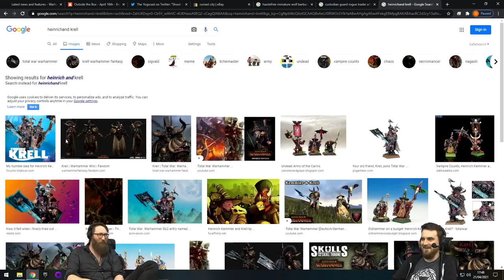Tom and Ben's favorite Warhammer character!